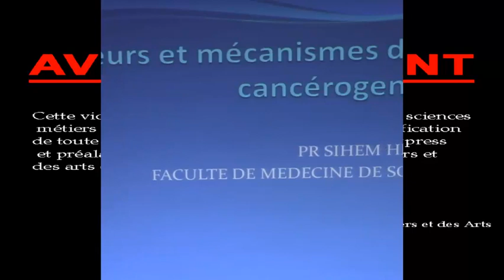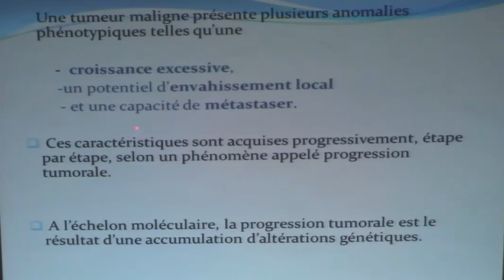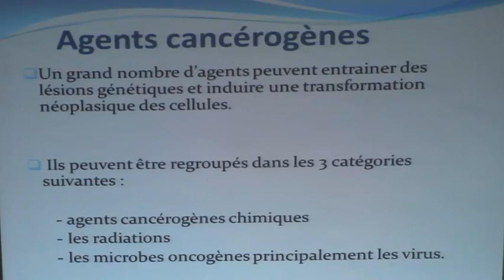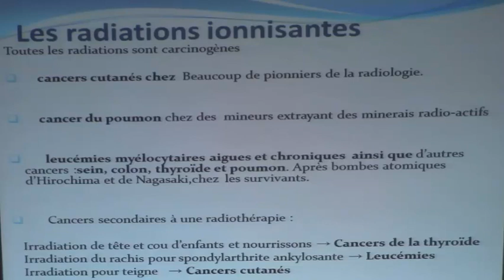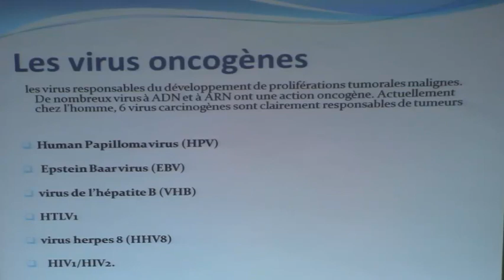LA CANCEROGENESE CE QU'IL FAUX SAVOIR